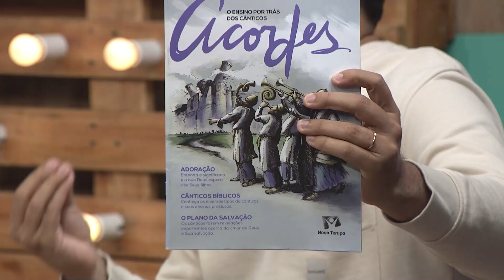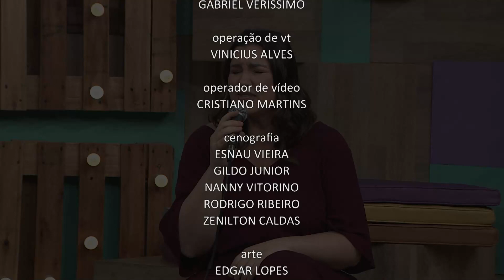Joyce Carnassale no Caixa de Música